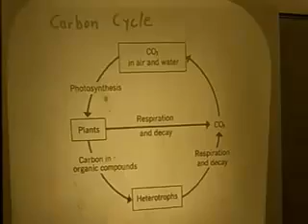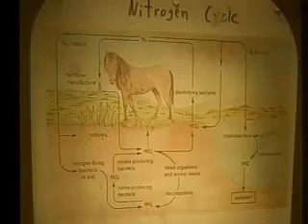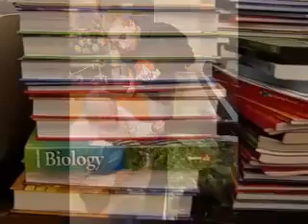Cohasset Science Teacher David Magnussen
Robin Chan visited with marine science teacher David Magnussen from Cohasset High School.